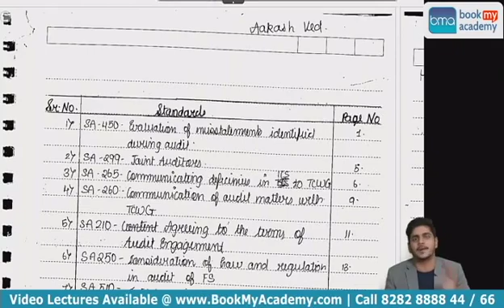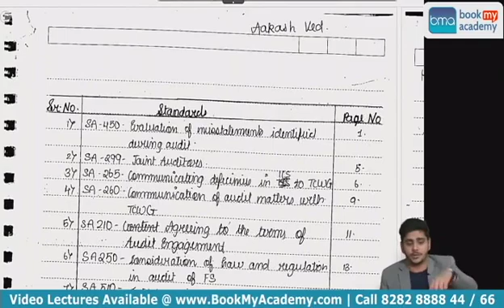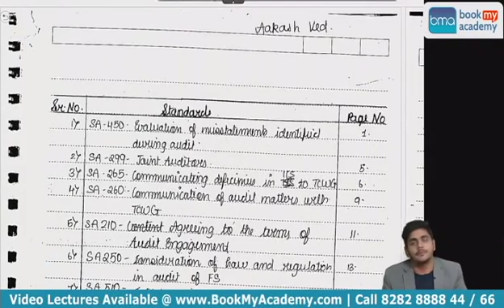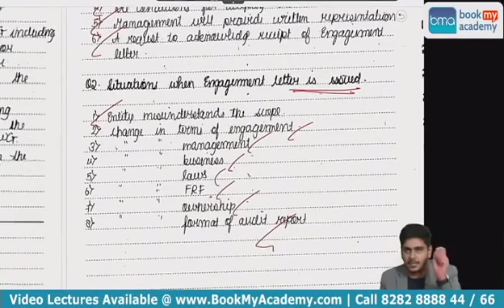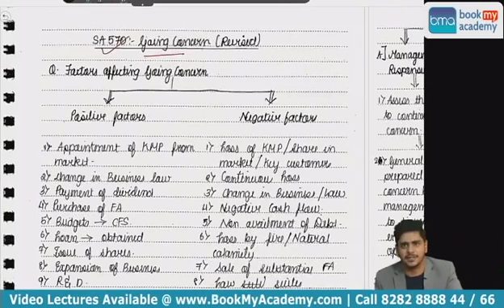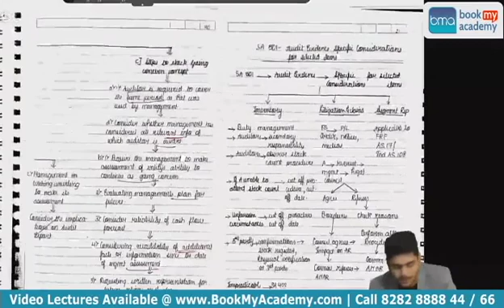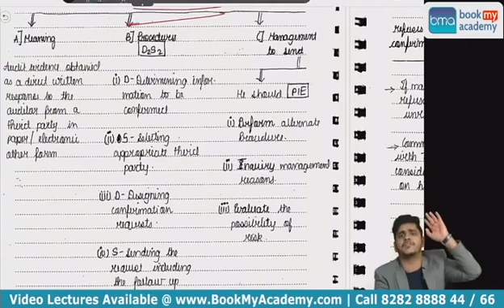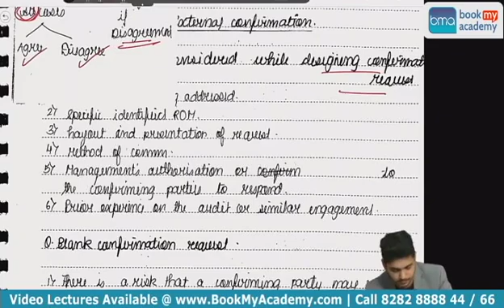CA Final AUDIT By CA Abhishek Bansal | Standards On Auditing Revision | BookMyAcademy.com